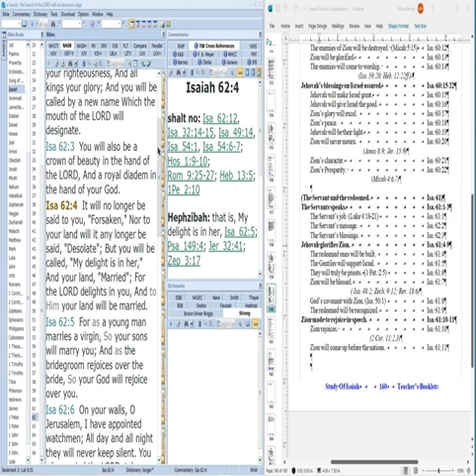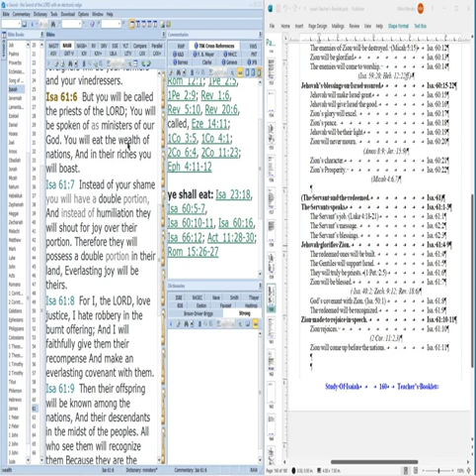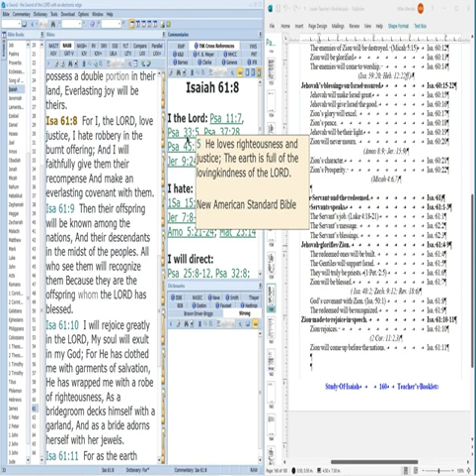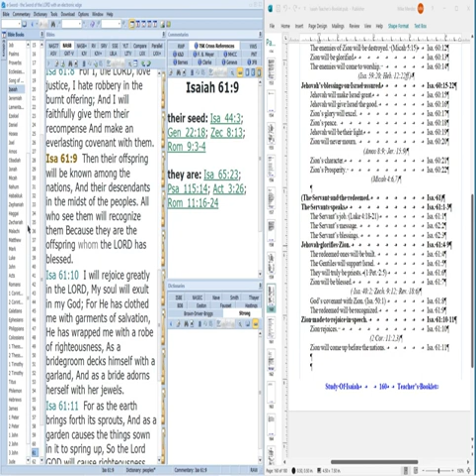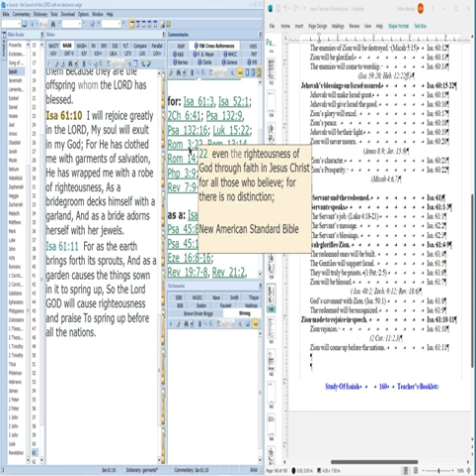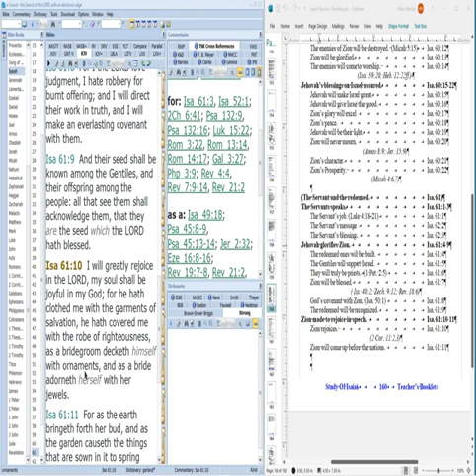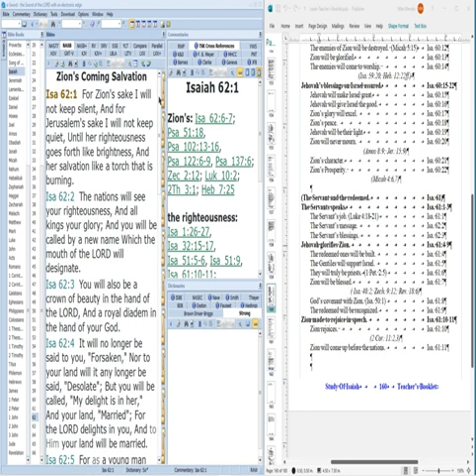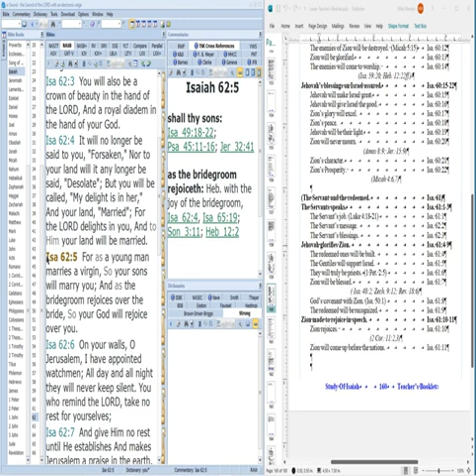Isa. 61:6- 62:5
Sunday A.M. Isaiah Study